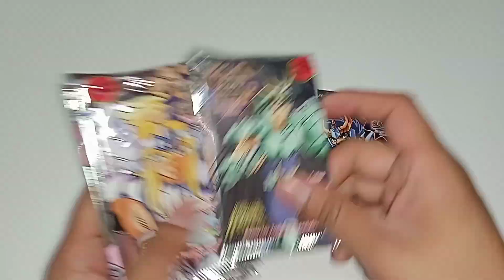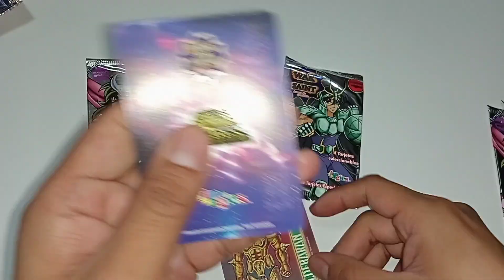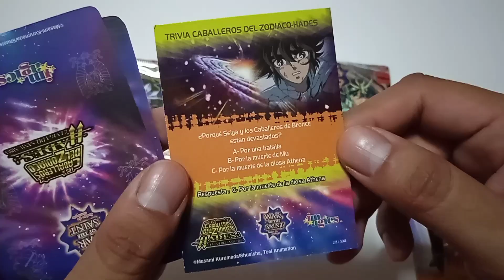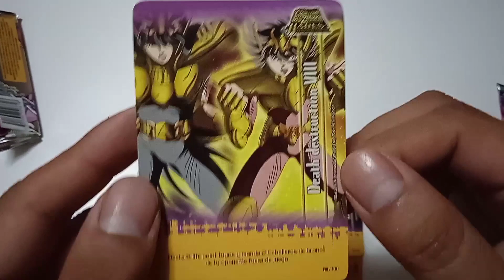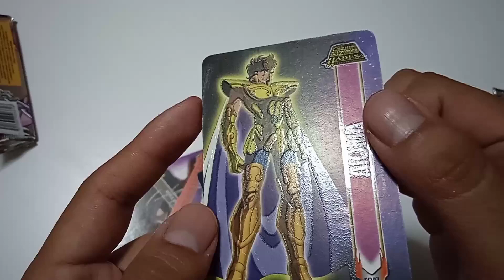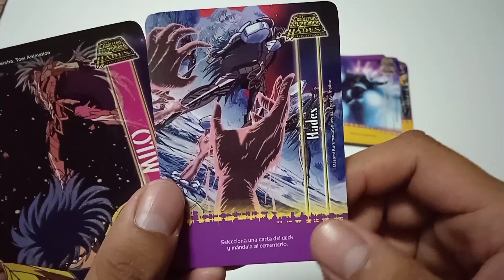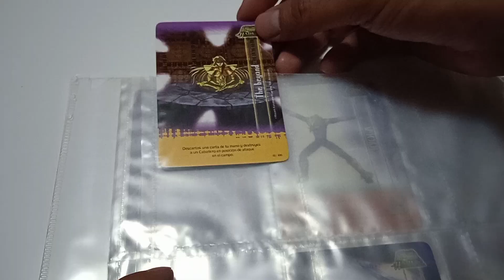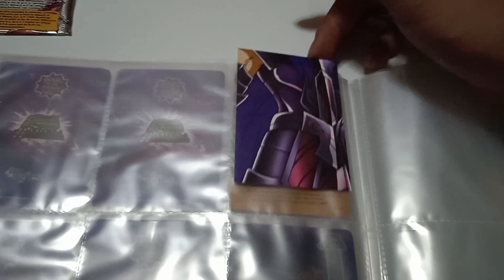🔥TARJETAS QUE BRILLAN EN LA OSCURIDAD!! CABALLEROS DEL ZODIACO!!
🔥ABRIMOS SOBRES DE LOS CABALLEROS DEL ZODIACO IMAGICS mira todo el video para ver qué tarjetas nos salieron

No olvides que subimos un vídeo
 cada día!!

⭐VIDEO ANTERIOR  ABRIENDO SOBRES YU GI OH!